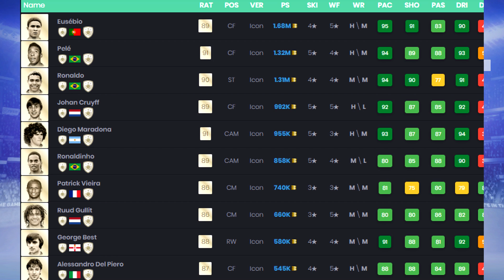WELKE ICON SPELER KRIJG IK DIT KEER UIT DE FUTSWAP ICON SBC?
Bedankt voor het kijken naar " WELKE ICON SPELER KRIJG IK DIT KEER UIT DE FUTSWAP ICON SBC? ", een duimpie wordt altijd gewaardeerd!

In deze Nederlandse Fifa 19 Ultimate Team video unlock ik de base icon sbc speler van de futswap sbc. Voor het inleveren van 14 fut swap kaarten, krijg je een pakketje waarin gegarandeerd een baby icon zit, waarmee je dus kans maakt op Eusebio, Ronaldo of Gullit. Welke speler zal ik krijgen?

Hallo iedereen! Mijn naam is Mathijs, en ik maak video's over Fifa 19 Ultimate Team in het Nederlands. Op dit kanaal vind je FUT Drafts, pack openings, handeltips en nog veel meer! Alles op dit kanaal draait om voetbal en fifa :).